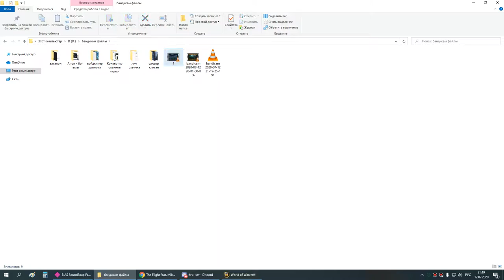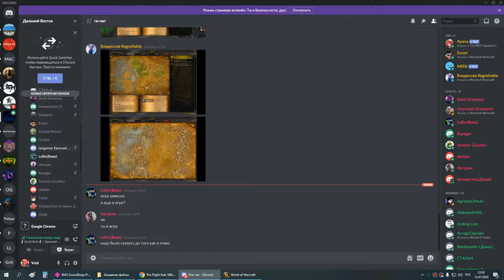3я часть цлк 25об шп 12 07 20